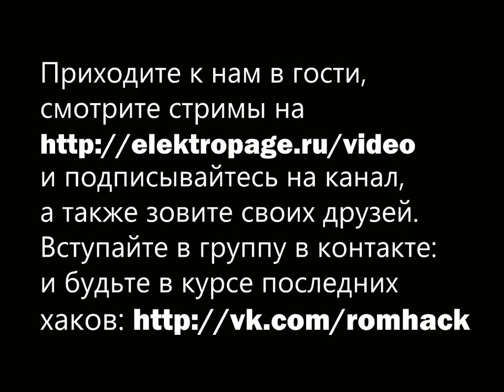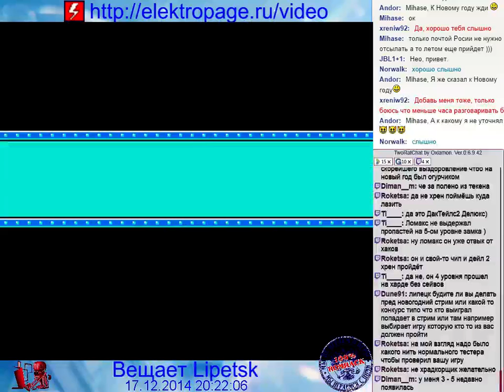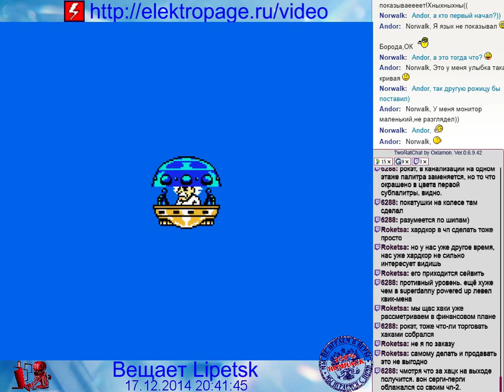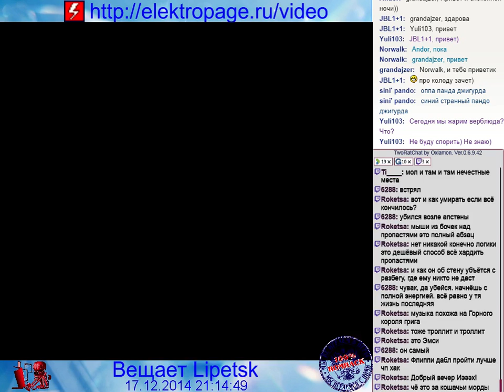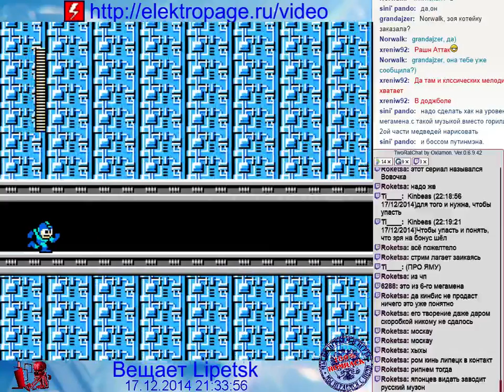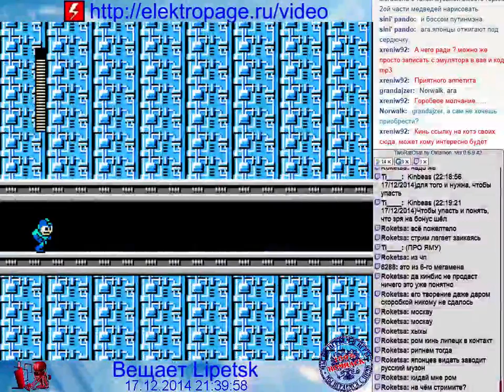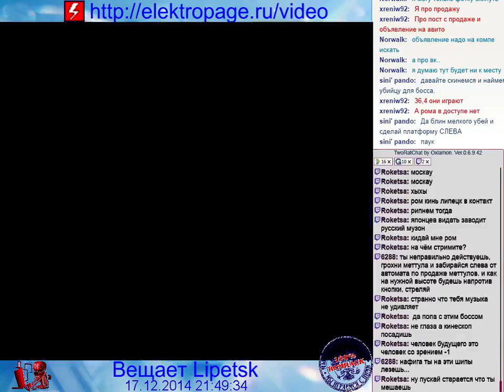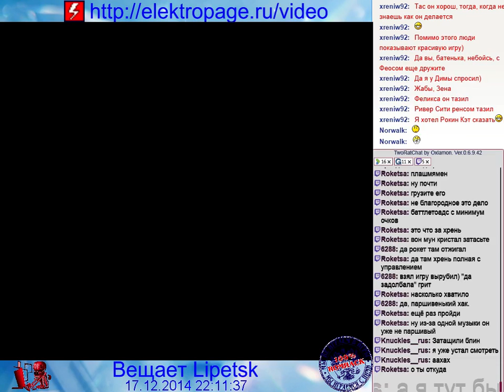[NES] Mega Man 2 - Exhaust